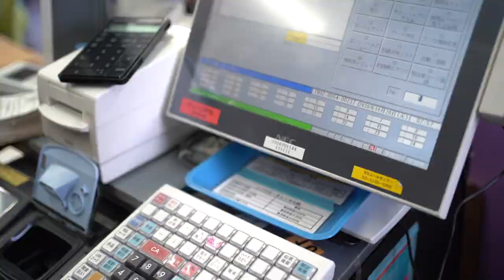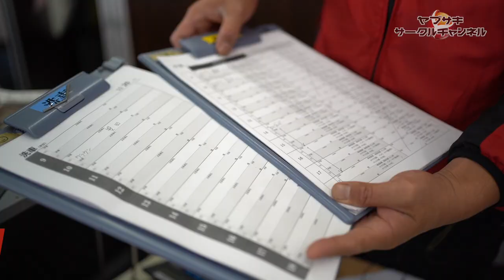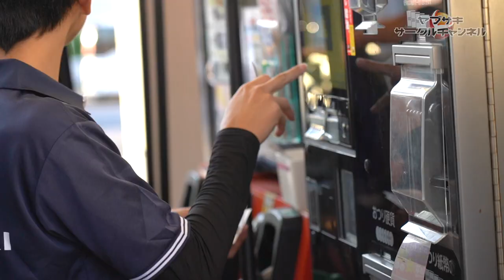ガソリンスタンド 店長の1日 飯沼店長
【ヤブサキサークル⭐️末永く発展し強い会社を創る会社】
店長の1日　飯沼店長に密着

◆ヤブサキサークルの想い
先代から会社を受け継いだのを機に、新たな理念を制定して8年が経過しました。

「何のためにこの会社は存在するのか？」

この目的を明確にしなければ、長く発展し続ける会社にはならない、
お客様からも「真に必要とされる会社」にはなっていけないとの信念を持ち、理念経営を推進してきました。
当初はトップダウン一辺倒だった組織が、今では自主的に理念の勉強会をするまでになり、低迷を続けていた業績もⅤ字回復を果たすことに成功しました。

我々中小企業は人が全て。
経営資源は「ヒト・ヒト・ヒト」です。

そのため、今回のコロナ禍のように困難に直面した時こそ、ビジョンの持つ力が発揮できると考え、私のビジョンに対する思い、そしてビジョンの社員への浸透度が赤裸々にわかる一場面を動画に収めています。
この動画が逆境でもがんばる多くの中小企業の皆さんの勇気になればと思っています。

ヤブサキサークル